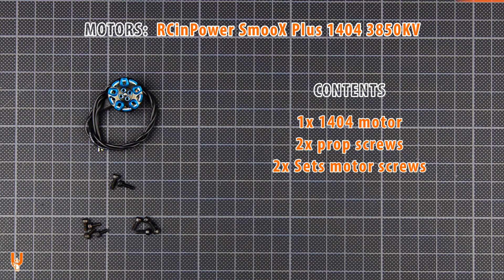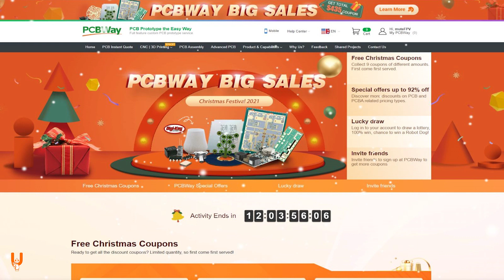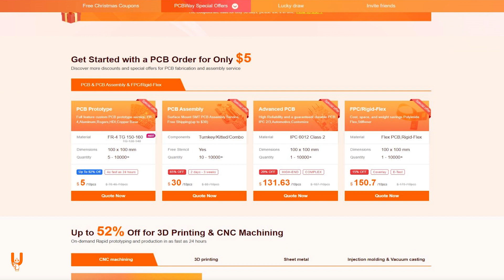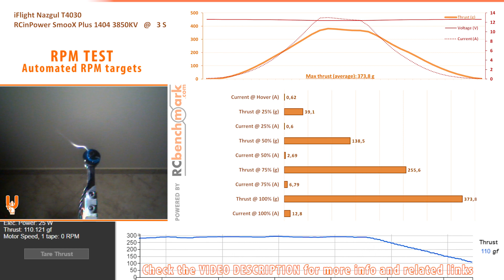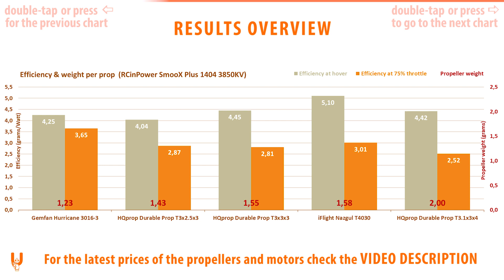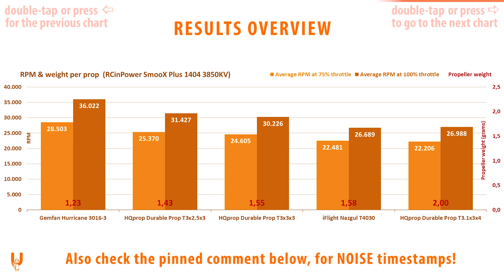RCinPower SmooX 1404 3850KV FPV motors on 3S (feat. HQprop, Gemfan & iFlight Nazgul)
Find out more about PCBWAY and take advantage of their $5 welcome bonus

The SmooX motor series from RCinPower needs no introduction. In this video you will find the specs and performance data for the SmooX Plus 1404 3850KV on 3S. Enjoy!

👉 First introduction to my motor / prop / BNF tests series (currently upgraded to the 1585 thrust stand) (YT)
👉 Motor & Propeller tests playlist (YT)

Legend:
AE = AliExpress
BG = Banggood
EB = Ebay
GET = GetFPV

INDEX
00:00 Intro
00:21 Motor specs
00:58 Prop specs
01:57 SPONSOR
02:26 Test footage
03:48 SUPPORT
04:12 Test results